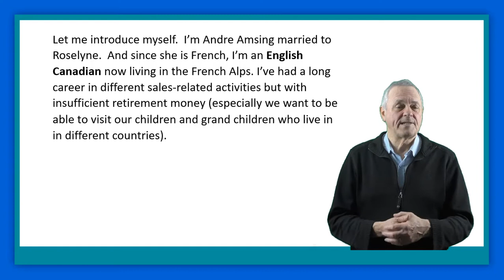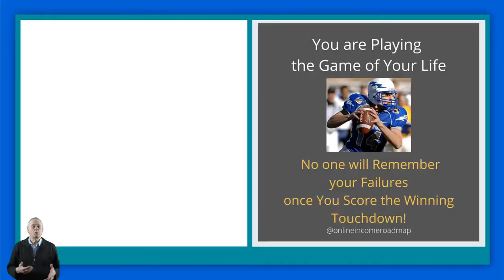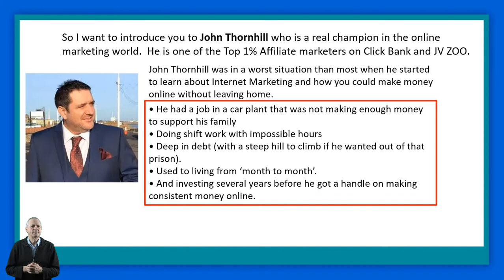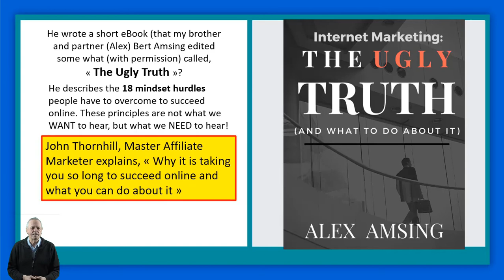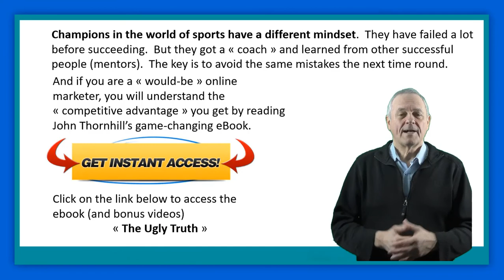Internet Marketing | Welcome to The Ugly Truth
Have you ever had this nagging question in the back of your mind, «Why is it taking me so long to succeed online »?

Everybody thinks their lives would change if only, they were making 10K a month.
No doubt that is true. But though we spent many years at school, most of us are not making that kind of money, are we?
It's about time that we realize that it is a myth to believe that you can earn $10000 a month with no work, no time or money investment and by going it alone.
It doesn’t happen if you want to learn to be a doctor or lawyer either.
It just won't happen without some effort and specialized advice. The secret is getting a mentor and learn from him step-by-step.
This is the mindset that top quarterbacks have:
You are playing
the Game of Your Life

No one will Remember your Failures, Once you Score the Winning Touchdown!

It is so true that one big success will wipe clean the slate of all our failures.

One of my mentors said once, « Hurry up and fail as much as possible.  You will arrive that much faster to success ».

So I want to introduce you to John Thornhill who is a real champion in the online marketing world.

John Thornhill was in the worst situation than most when he started to learn about Internet Marketing and how you could make money online without leaving home.

• He had a job in a car plant that was not making enough money to support his family

• Doing shift work with impossible hours

• Deep in debt (with a steep hill to climb if he wanted out of that prison).

• Used to living from ‘month to month’.

• And investing several years before he got a handle on making consistent money online.

But he made himself responsible to learn what had to be learned and persevere until it worked.

And it did work! (The secret is getting a ‘mentor’ who has gone through it himself with success and can help you avoid the pitfalls).

He wrote a short eBook (that my brother and partner  Bert (Alex) Amsing edited somewhat (with permission) called,

He describes the 18 mindset hurdles people have to overcome to succeed online.

But these principles can be applied in any area where you want success!

Reading this eBook (or watching the videos) can save you a lot of time on your online journey!

Champions in the world of sports have a different mindset.

They have failed a lot before succeeding.

 But they got a « coach » and learned from other successful people (mentors).  The key is to avoid the same mistakes the next time round.

And if you are a « would-be » online marketer, you will understand the « competitive advantage » you get by reading John Thornhill’s game-changing eBook.

Click on the link below to access the ebook (and bonus videos)